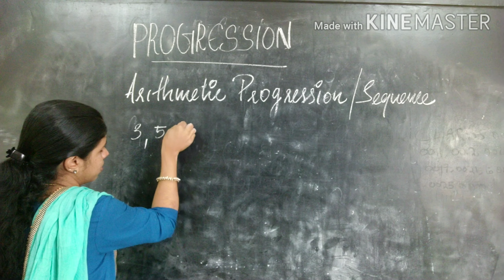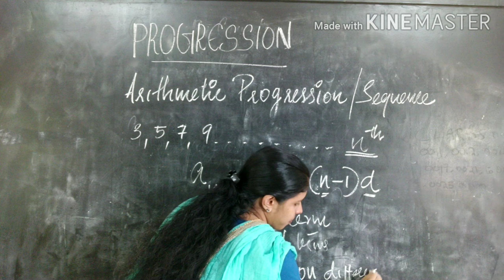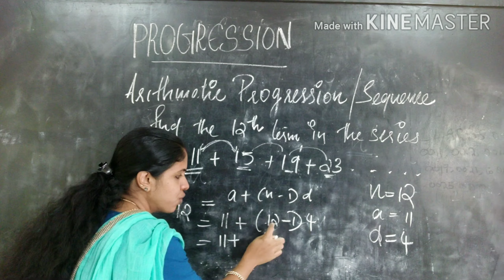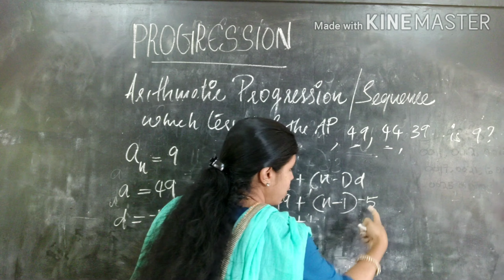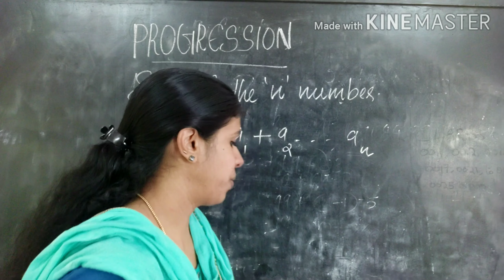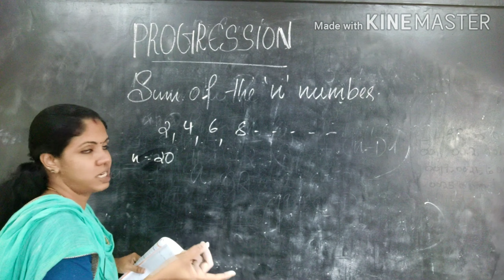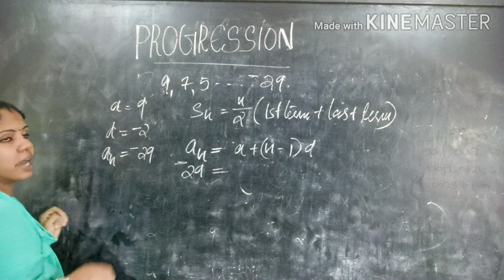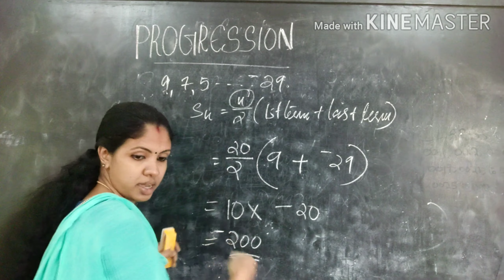Arithmetic progression# nth term# sum of n terms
Formula to find n th term of progression and sum of n terms